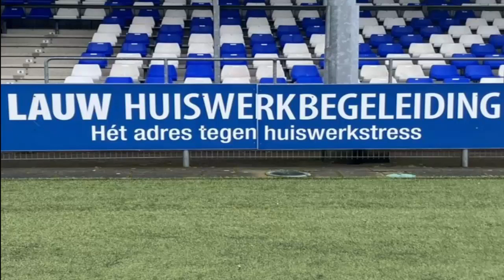Fietser aangereden op de Laan Van Osseveld